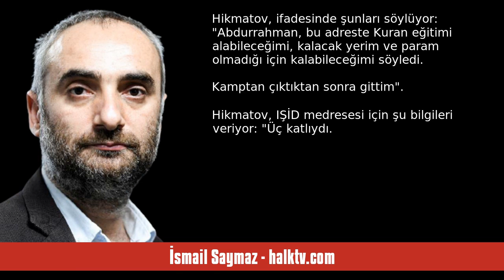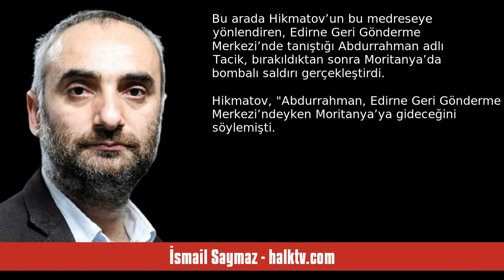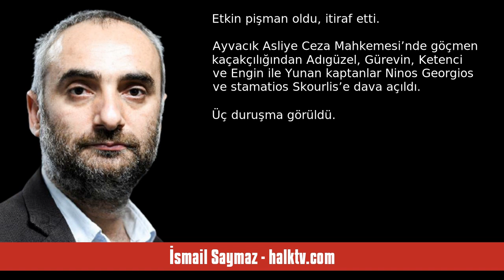İSMAİL SAYMAZ: KİLİSEYE SALDIRAN IŞİD’Çİ, BASKINDAN ALTI AY ÖNCE GÖZALTINA ... - SESLİ KÖŞE YAZISI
İsmail Saymaz - halktv.com - Kiliseye saldıran IŞİD’çi, baskından altı ay önce gözaltına alınıp bırakılmış - 11 Ekim 2024 tarihli yazısının seslendirmesi

"İstanbul Sarıyer’deki Santa Maria Kilisesi, 28 Ocak 2024 günü pazar ayininde IŞİD’çi iki terörist tarafından basıldı.

İçeride Polonya Başkonsolosu Witold Maciej Lesniak ile eşi ve çocuklarının bulunduğu sırada gerçekleşen baskında Tuncer Cihan adlı vatandaş öldürüldü.

Saldırganlar o gün saklandıkları evde yakalandı.

İkisi de Tacik’ti.

Biri, Cihan’ı öldüren David Tanduev.

Diğeri Türkiye’de ikamet izni olan Amırjon Kholikov.

Tanduev ve Kholikov’un da aralarında olduğu 43 sanık IŞİD’çi hakkın. "